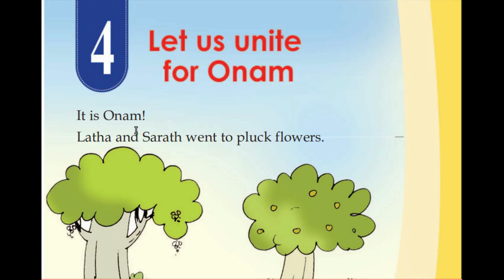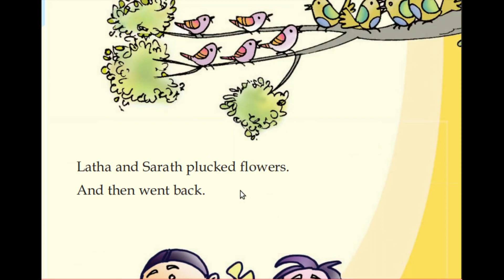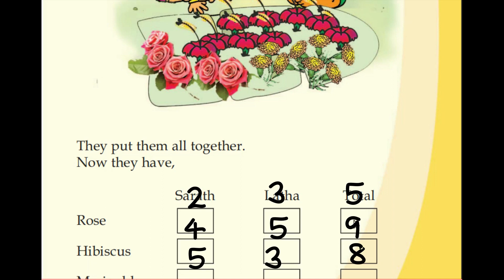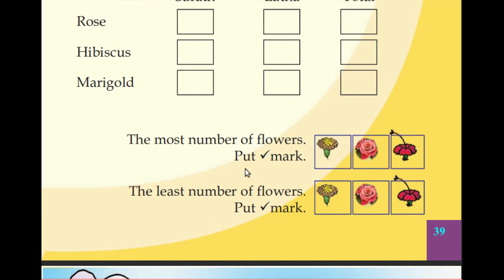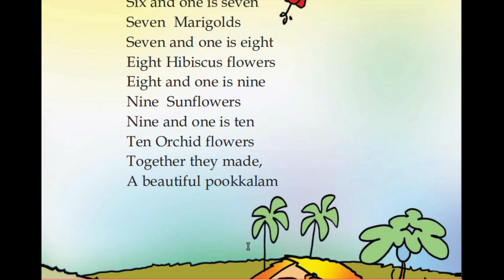STD 1 MATHEMATICS UNIT 4 Let us Unite for Onam PART 1